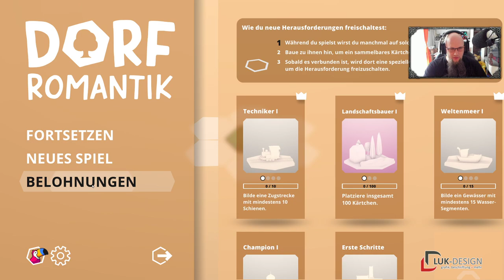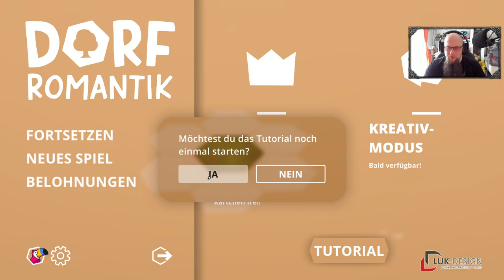Angezockt | Dorfromantik [PC]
👍🖖🤟Mein Equipment👍🖖🤟
Ihr habt Bock mit mir zu zocken oder zu texten? Kein Problem:
PSN: odin_ase
Steam: odin_ase